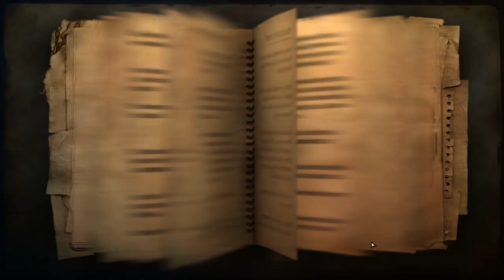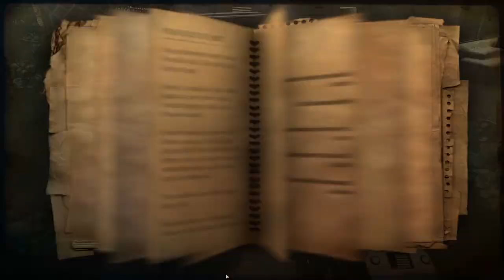Far Cry 2 | Ch. 30 "Hitman"